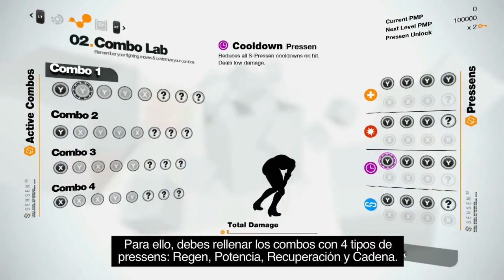Video Preview of Remember Me's Gameplay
Game Informer's Ben Reeves and Jeff Cork talk about their experience with Capcom's new IP called Remember Me.